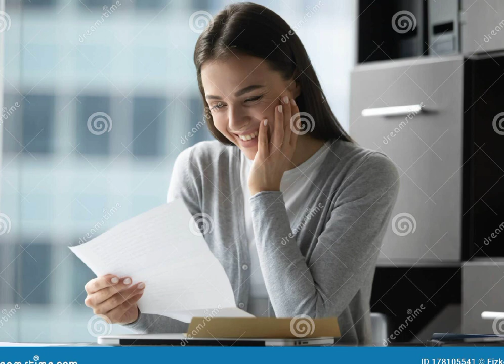Balei kongthei phi leh sarong /jingrwai ba rim(old song)